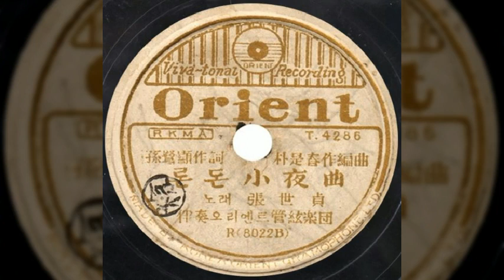런던 소야곡 / 장세정 (1953) / 손로현 작사 / 박시춘 작곡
런던 소야곡 / 장세정

안개 낀 거리에서 거리로
뎀즈강 부두에서 부두로
달빛을 따라 돌며 마음도 따라 돌며
그대를 찾고 싶은 그날 밤의 눈동자
청춘의 장미를 쓸어안고
아 휘파람 불던 런던의 밤이여

까스등 불빛 어린 골목에
웨스트민스타의 종소리
그날 밤 헤매돌며 그 꿈을 찾어돌며
꽃 파는 아가씨의 그 얼굴이 그립던
연분홍 장미를 쓸어안고

손로현 작사 / 박시춘 작곡